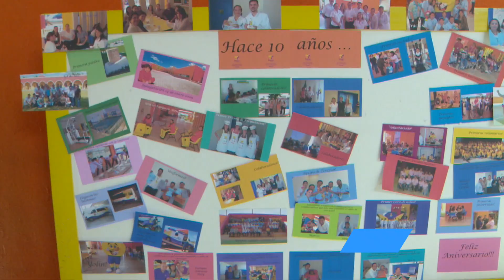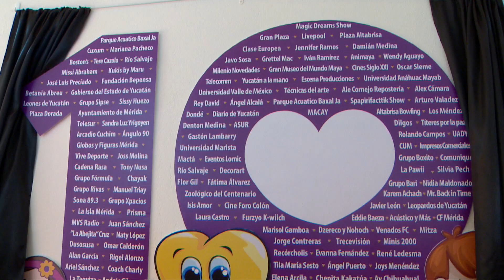CELEBRACIÓN CRIT YUCATÁN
CELEBRAN 10 AÑOS DEL CRIT YUCATÁN